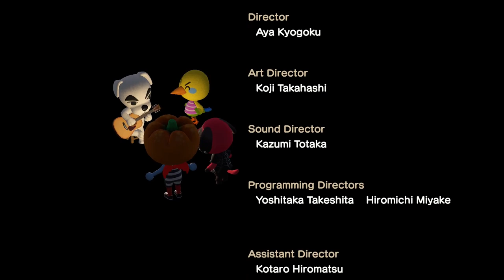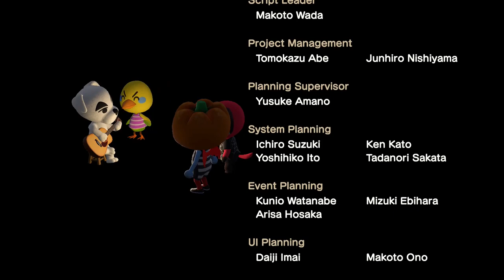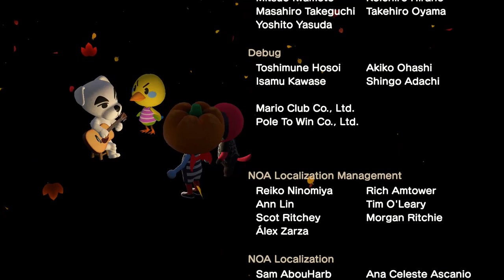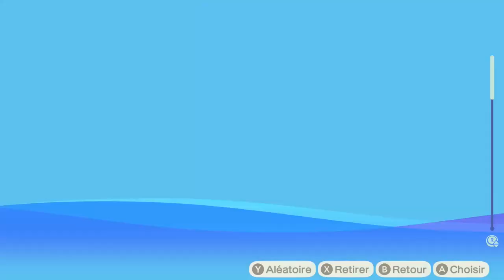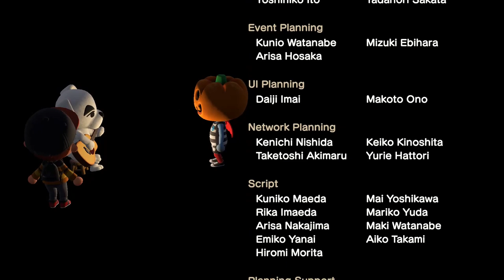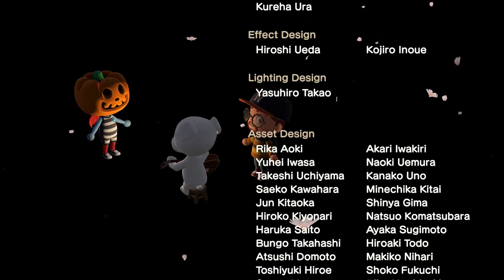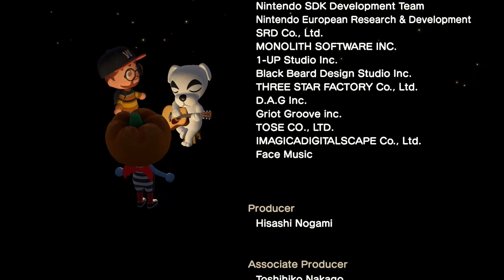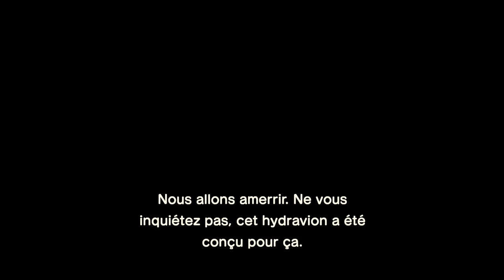Let's play (fr) Animal Crossing: New Horizons #107 : La pêche à la lanterne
🔸 En ce mois de novembre, nous continuons à chercher les nouvelles espèces à ajouter au musée !